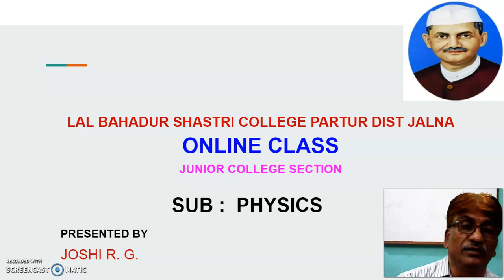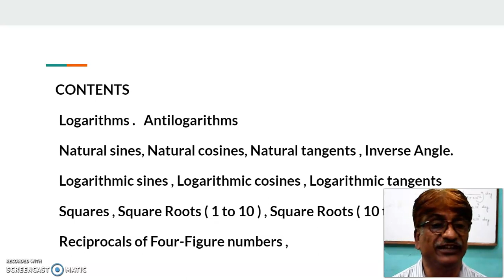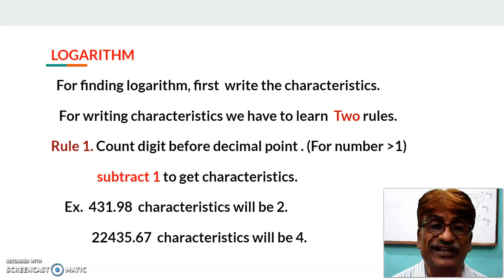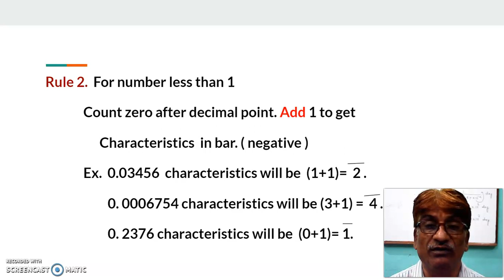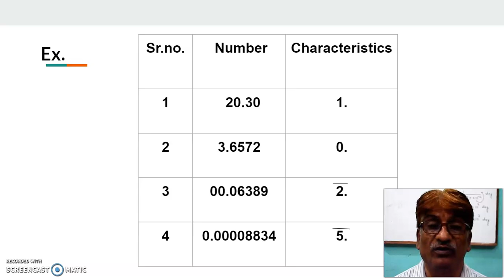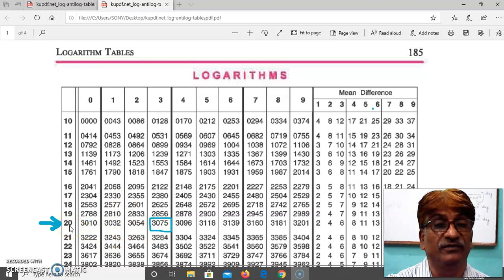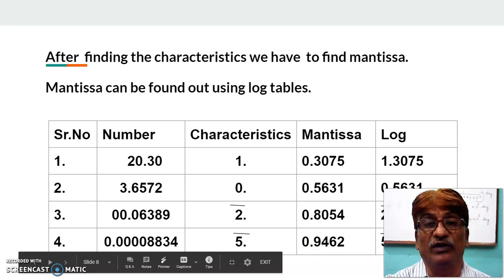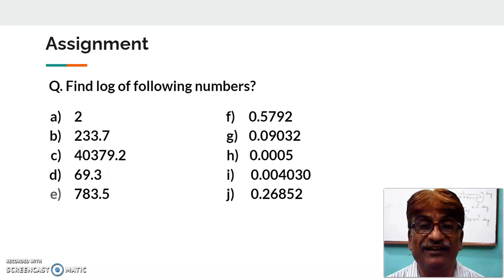How TO DETERMINE LOGARITHM | XI & XII science | Joshi Sir Partur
In this video it shows about determination of logarithm , rules for standard XI and XII science students